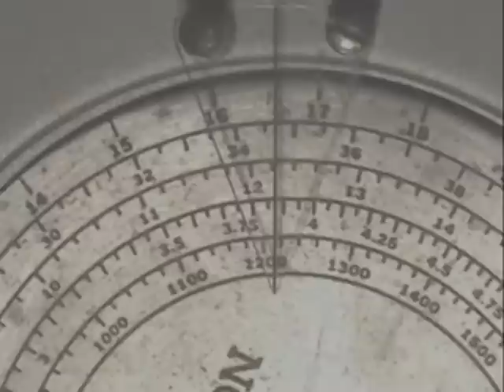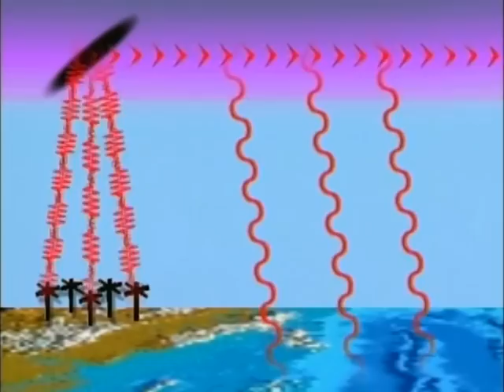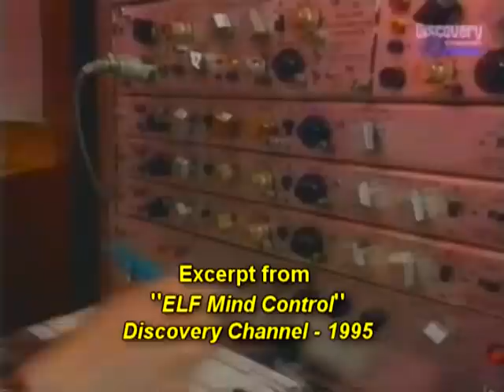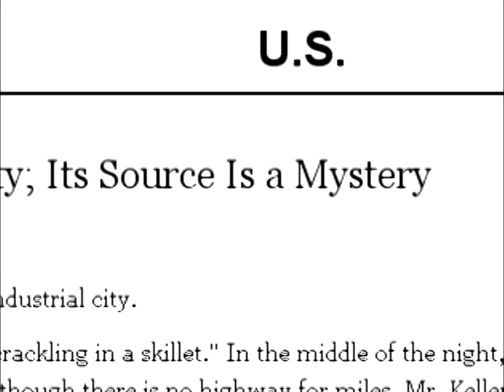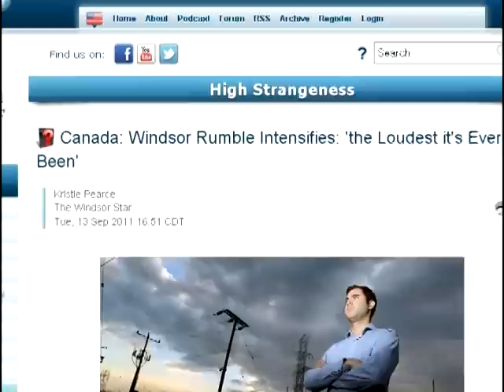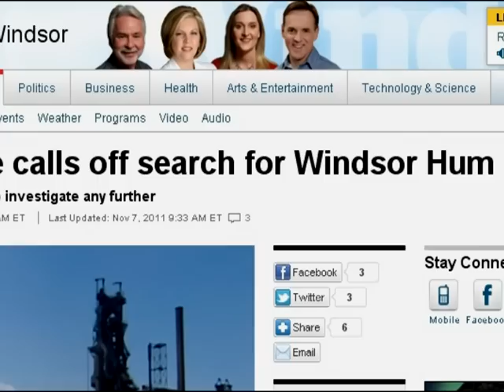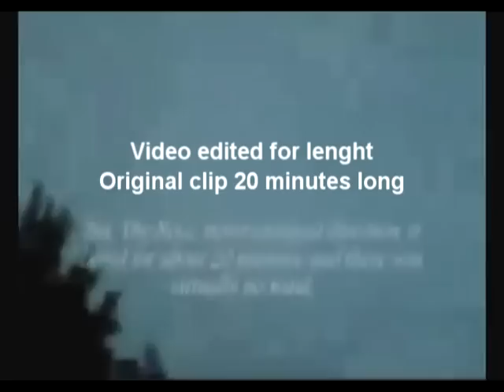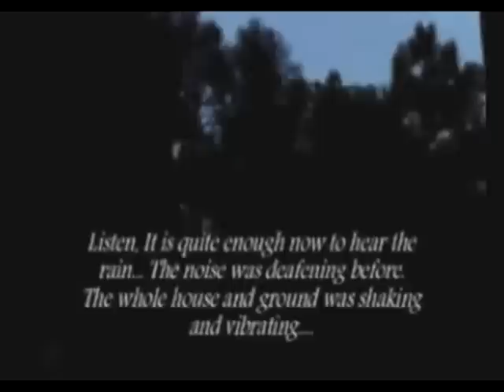Most "strange sounds" are fake, not all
An analysis by Italian filmmaker Massimo Mazzucco ("The New American Century," "Cancer the forbidden cures") on the "strange sounds" phenomenon. It includes a cursory research on the historic "hum" cases, trying to determine whether there is a connection with HAARP and the generation of ELF radio waves.